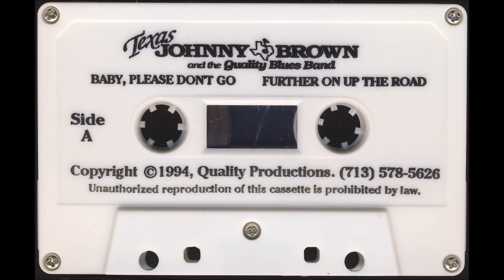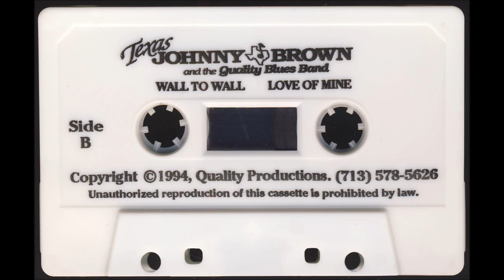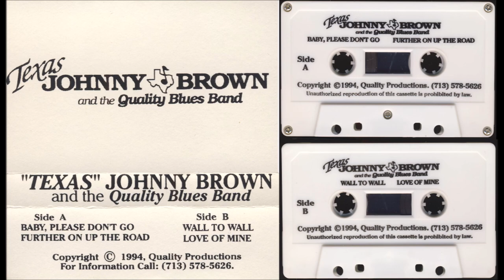TEXAS JOHNNY BROWN and the Quality Blues Band 4 SONGS 1994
Further On Up The Road
Wall To Wall
Love Of Mine
Edited version from Demo cassette, info wanted on session details, please.